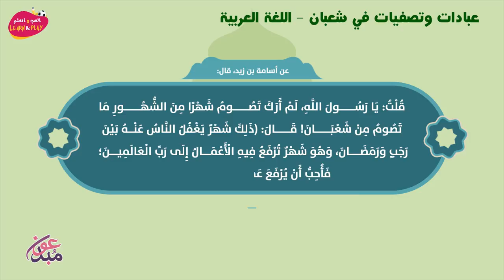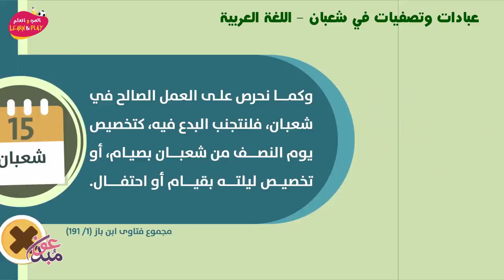عبادات وتصفيات في شعبان